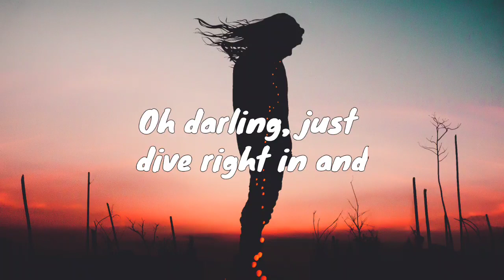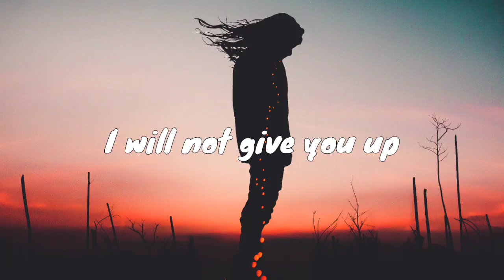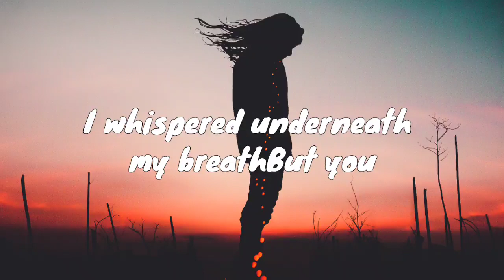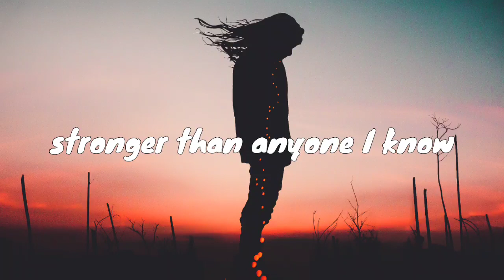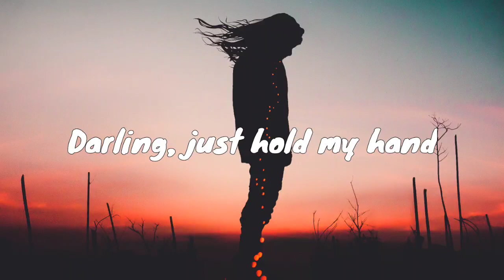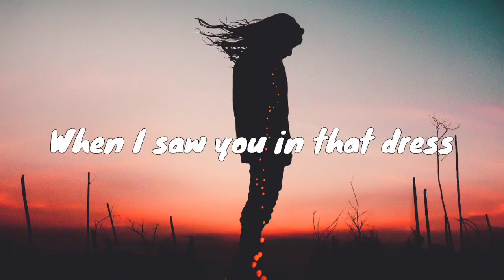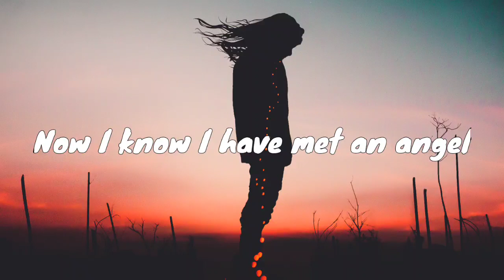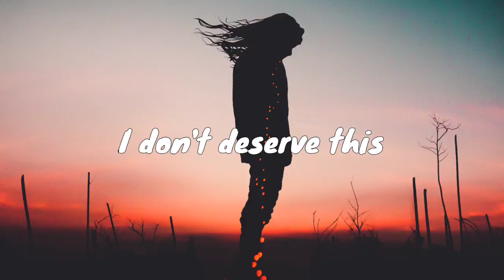Ed Sheeran - Perfect (Lyrics)